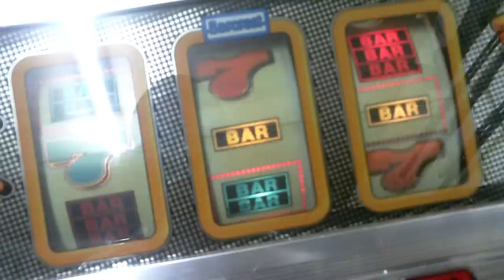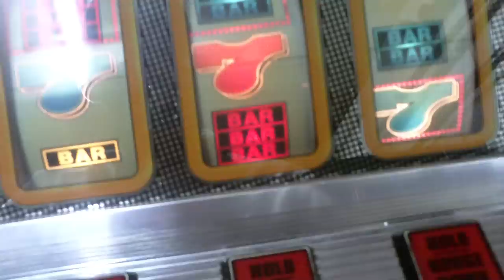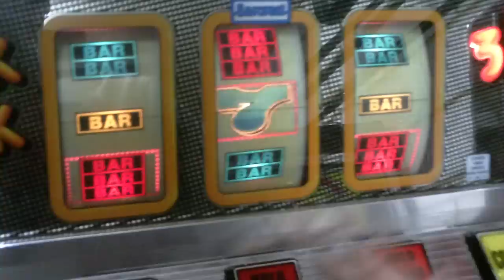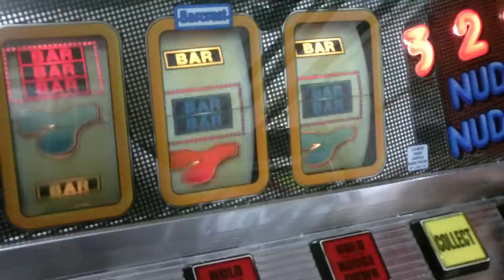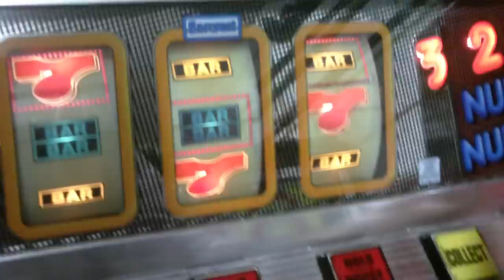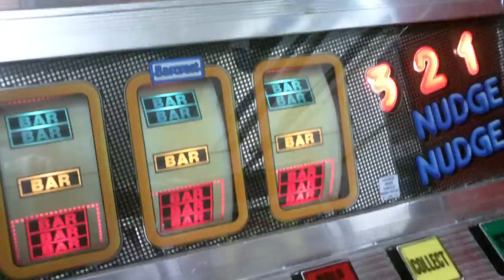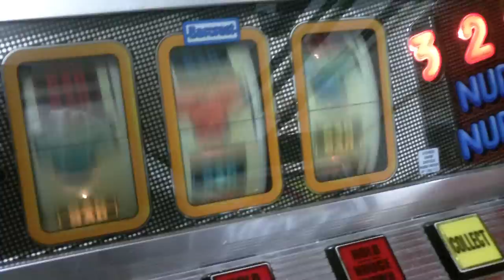HD - Barcrest - Nudge Nudge Wink Wink First Look!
My games room takes in yet another machine!

This time it's Barcrests Nudge Nudge Wink Wink. Quite a good little game. Very simple to play. A bit dull on 5p a go. There are decals inside for what looks like 20p/£6 so I might have to look a little further into that :-)